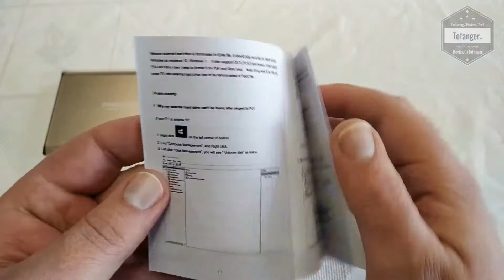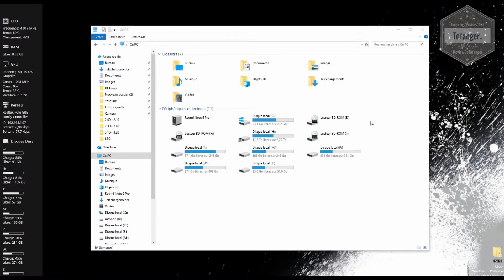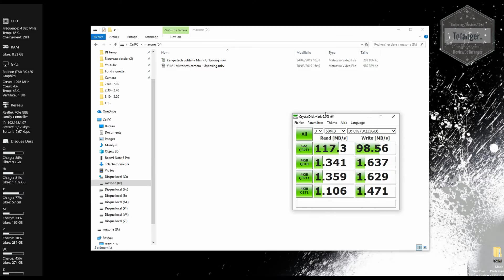Maxone 2.5" Ultra fin Disque dur Externe portable USB 3 - Unboxing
↓↓↓↓  Avis / information / descriptif / Disponibilité  ↓↓↓↓

Après quelques jours d'utilisation, je trouve le disque dur externe MaxOne 2.5" Rapide, silencieux. Il est également très fin avec un design soigné et sobre.
Le disque dur MaxOne est abordable en prix, on le trouve par exemple a moins de 30€ pour la version 250 GB

Les taux de transfert sont bons, rien à signaler à ce niveau.
Une petite led Bleu est présent indiquant que le disque est branché et en fonctionnement.

Au déballage, le disque est en exFAT, il est tout à fait possible de le formater en FAT32, NTFS ... pour une utilisation sur consoles par exemple.

Fonctionnement plug-and-play simple. Prêts à être utilisés avec Microsoft Windows, sans aucune installation de logiciel. Glisser-déposer intuitif des fichiers depuis et vers votre ordinateur de bureau ou votre ordinateur portable.
Niveau PC sous Windows 10 la reconnaissance s'est faite dés le branchement sans aucune installation de ma part.

Grâce à la technologie USB 3.0, ces disques durs portables sont beaucoup plus rapides que les appareils USB 2.0 avec lesquels ils restent compatibles. Lorsque vous organisez vos fichiers, les transferts sont très rapides.

Disponible ici par exemple :

Caractéristiques techniques :

Marque :                          Maxone
Référence constructeur :  2519
séries :                            Ultra Slim
Couleur :                             Gold
Plate-forme du matériel informatique :  PC
Taille du disque dur :    250 GB
Interface du disque dur :  USB 3.0
Item dimensions L x W x H 11,9 x 8,6 x 1 cm

Divers :
- Ultra mince
- Tout en aluminium
- Super Speed USB 3.0 Powered

 ✔2.5" USB 3.0 250Go Disque dur externe portable, plug and play on Windows 10, Windows 8, Window7 et Mac et prêt à l'emploi sans avoir besoin d'une alimentation externe (il fonctionne sur os X (10.6.5 et plus récent, Il doit être reformaté sur l'ancienne version de l'os)
✔All-Aluminium qui maintient le moteur au frais et tout en douceur, dans votre paume. Ce sont les lecteurs portables les plus minces de Maxone. À 10 mm d'épaisseur de 500 Go à 1 To. La couleur or attrayante se combine parfaitement avec la finition en aluminium, la protection et le rangement élevé. Vous pouvez la jeter dans votre sac et vous pouvez y ranger et ranger tout ce dont vous avez besoin
✔Compatible USB haut débit 3.0 et 2.0.Super USB capable de transférer des données jusqu'à 5 Gbit / s (625 Mo / s), soit environ dix fois plus vite que la norme USB 2.0
✔Utilisation multifonctions, Il peut être utilisé sur un périphérique de stockage supplémentaire pour ordinateur, PS4 et Xbox. Utilisez-le avec votre ps4 et vous pouvez enregistrer des données de jeu et lire des films, de la musique et bien plus directement à partir du disque dur / xbox, cela ne prend que quelques secondes.) La solution de stockage supplémentaire parfaite pour votre Xbox il suffit de le brancher et vous avez un stockage supplémentaire instantanée et peut même installer des jeux
✔Ce que vous obtenez: 1 x disque dur portable, 1 x câble USB 3.0, 1 x manuel de l'utilisateur, 3 ans de garantie du fabricant

A bientôt
Tof..